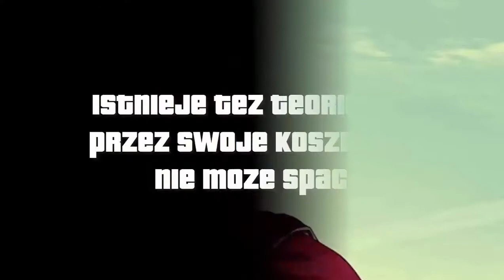10 Ciekawostek o GTA 5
Cześć dziś w tą niedziele przychodzę do was z mniej lub bardziej znanymi ciekawostkami o Grand Theft Auto V, mam nadzieję że film wam będzie się podobał i strzelicie łapkę w górę, o subach nic nie mówię bo to nie ma sensu ale miło by mi było gdybyście napisali komentarz. :D